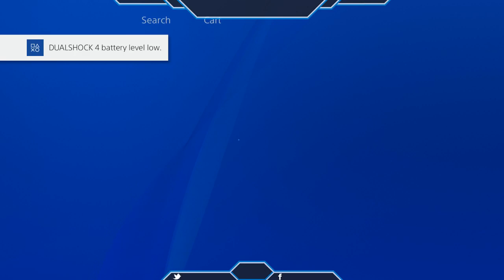Flash Duo Ranked Play: Road to 2000